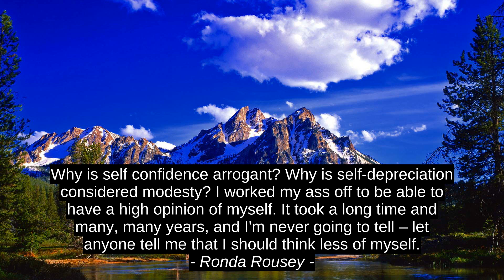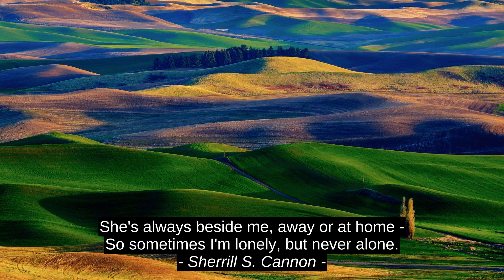Erin Hanson Best 5 Inspirational Quotes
Sherrill S. Cannon, Flavia Weedn, Annie Dillard, Ronda Rousey, Erin Hanson, success, inspiration, quotes, best, motivation, top, citation